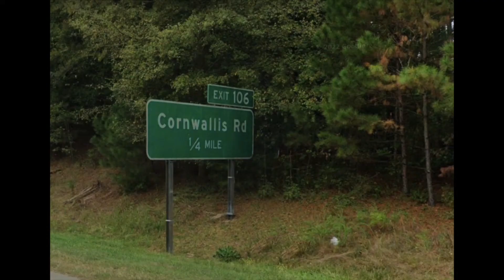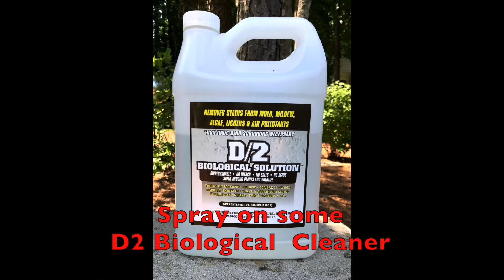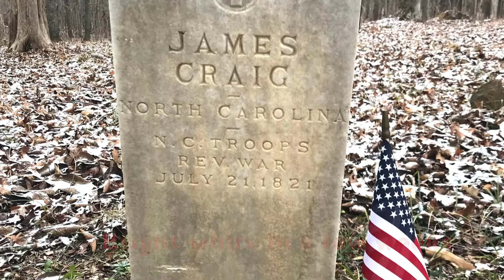Headstone Cleaning - Rev. War Heros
Locating some Revolutionary War veteran headstones, and getting them cleaned up